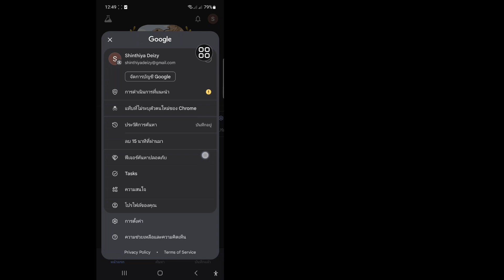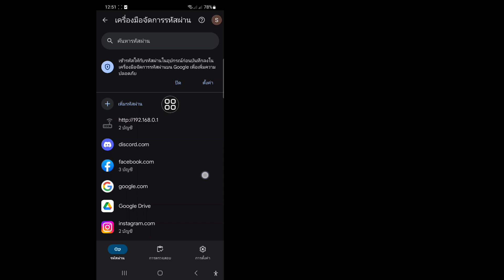วิธีดูรหัสผ่านบัญชี Google บนมือถือ - 2024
ในวิดีโอนี้ ฉันจะแสดงวิธีดูรหัสผ่านบัญชี Google บนมือถือ - 2024 ให้คุณดู ดูวิดีโอนี้จนจบ เป็นขั้นตอนง่ายๆ ที่ใช้เวลาเพียงไม่กี่นาที

คุณจะได้เรียนรู้วิธีดูรหัสผ่านบัญชี Google บนมือถือ - 2024 ทำตามคำแนะนำบนหน้าจอเพื่อเรียนรู้